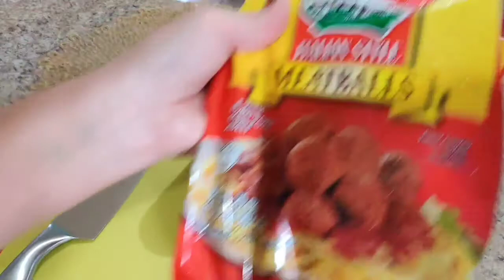Martes de Receta, Albóndigas en Salsa de Guayaba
Ingredientes:
2 Pqtes de Albóndigas
1 Pqte de Pasta de Guayaba
2 Cdas de Ajo
1 Tza de Agua
1/2 Cebolla Picada